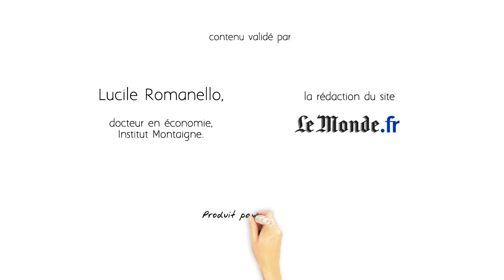Dessine-moi l'éco : la protection sociale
Qu'est-ce que la protection sociale ? Que recouvre-t-elle ?
Qu'est-ce qu'une prestation sociale ?
Quels sont les organismes chargés de la protection sociale en France ?
Comment est-elle financée ?

Vous trouverez toutes les réponses à ces questions en visionnant la nouvelle vidéo Dessine-moi l'éco sur la protection sociale.